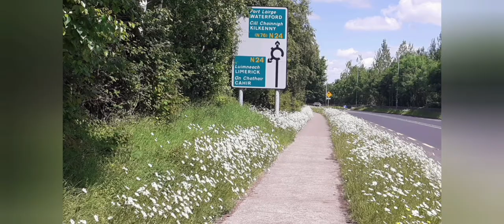A stroll around Moangarrif Roundabout.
The wild flowers on the approach roads to Clonmel, in particular extending out from the Moangarrif roundabout have provided a wonderful introduction to the town. As part of the Pollination corridor extending from the Cahir Roundabout in the west and the Moangarrig Roundabout in the east, wild flowers have been allowed to bloom and grow.
The oxeye daisy has been particularly impressive.